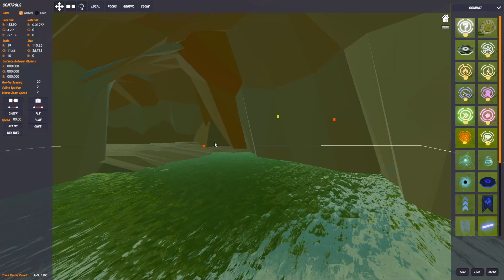Velocidrone has Halo Maps?!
Ever wanted to fly a drone around a Halo Map? Maybe, maybe not. Ever wanted to shoot another drone out of the air? Perhaps...Well, not you can do both on the newly released Halo Combat maps in Velocidrone designed by SFPV.